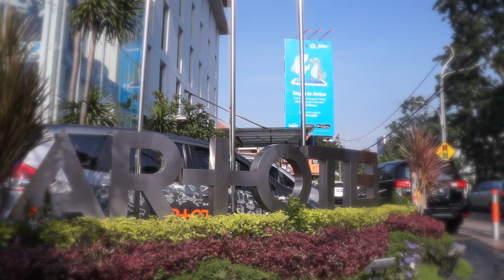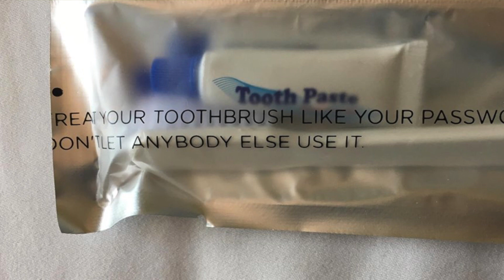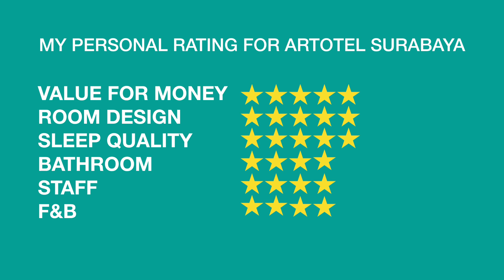Review of Artotel Surabaya Indonesia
I decided to stay once again at Artotel in Surabaya.

Artotel Surabaya
Address: Jl. Dr. Soetomo No.79-81, DR. Soetomo, Tegalsari, Kota SBY, Jawa Timur 60264, Indonesia

Alan Bligh is a traveller, nostalgia junkie, video blogger, train and aviation enthusiast. Used to be a radio presenter and a television news presenter, now a bum who works sometimes! Lives in Kuala Lumpur, Malaysia.

Recorded with
iPhone 6S
Sony NEX-F3
Cheap Chinese knock-off Action camera ☺